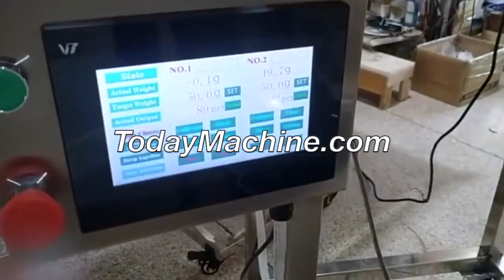Semi Automatic Black Pepper Salt Powder Dosing Filling Packing Machine For Sachets Bottles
Semi-Automatic Spice Coffee Flour Auger Powder Filler / Dry Powder Bag Jar Filling Machine
10g 50g 100g 1000g 2000g Semi Automatic Screw Auger Filler Dispenser Dry Fine Powder Dosing Filling Machine
Semi Automatic Spices / Seasoning / Medical / Chili / Pepper Powder Filling Packing Machine With Auger Filler